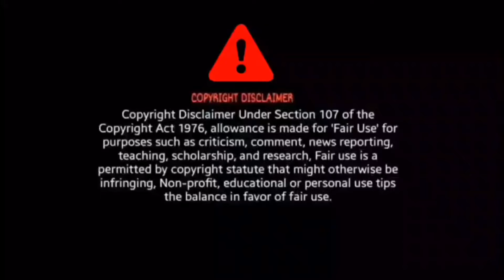ନାଲି ଶାଢ଼ୀ | Nali Sadhi Song Announcement Reaction | Pabar | Babushan Mohanty | Elina | Gaurav A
Nali Sadhi Song Announcement Reaction

BroSis Reaction

Credit - Amara Muzik Odia